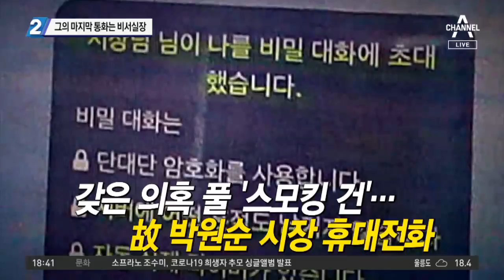‘박원순 마지막 통화’는 고한석 전 비서실장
■ 방송일 : 2020년 7월 15일 (수요일)
■ 진행 : 김종석 앵커
■ 출연 : 김태현 변호사, 이도운 문화일보 논설위원, 하종대 보도본부 선임기자, 장예찬 시사평론가

[김종석 앵커]
결국 박 전 시장이 마지막 선택을 한 장소에서 발견된 그의 휴대전화 한 대가 핵심 증거가 될 것 같습니다. 통화를 한 사람 가운데 유출자가 있을 수도 있으니까요. 경찰은 오늘 박 시장과 마지막 통화를 한 고한석 전 서울시 비서실장을 조사했습니다. 하종대 국장, 박 시장과 1시 30분쯤에 마지막 통화를 했더라고요?

[하종대 보도본부 선임기자]
서울시에서 박원순 전 서울시장과 가장 친한 사람이 고한석 전 비서실장이라고 볼 수 있는데요. 현재까지 나타난 걸로는 이분이 서울시 간부 중에서는 생전 가장 마지막으로 통화한 사람이에요. 9일 오후 1시 39분입니다. 이분 말로는 성추행 사실을 언론보도를 통해서 알았다고 했어요. 그런데 내용을 보면 저분이 마지막 통화를 했을 뿐만 아니라 이날 오전에는 공관에 혼자 가서 박원순 서울시장과 독대를 하고 이야기합니다. 이런 것들을 보면 피소된 사실과 관련해서 논의했을 가능성이 높아요, 그러나 지금 어떤 이야기를 했는지 전혀 이야기해주지 않습니다. 적어도 지금 현재 이 사건을 제대로 밝히려면 고한석 비서실장이나 임순영 젠더 특보 이런 분들이 사실을 사실대로 이야기해야 합니다.

[김종석]
김 변호사님은 어떻게 보세요? 마지막 통화 때 어떤 내용을 이야기했을지 짐작이 되십니까?

저는 피소 사실을 알았을 거라고 봅니다. 임순영 특보가 3시에 들어갔을 때는 몰랐을 거예요. 그런데 만약 그때 고소장 접수를 알았다면 박원순 시장이 일정 다 취소하고 그 이야기부터 이야기하죠. 그런데 오후 일정 마치고와서 현안 대책회의 하는데 젠더 특보가 들어왔습니다. 젠더 이슈가 매일 있습니까? 아닙니다. 젠더 특보가 현안에 들어갔다는 이야기는 그게 제일 중요한 그날 이슈라는 겁니다. 뭘까요? 아마 그 시점에는 고소장이 접수된 사실을 인지했을 가능성이 높다. 그리고 그 다음날 마지막 통화하고 공관에서 독대하고 했을 때 과연 피소 사실을 모르고 이야기했을까. 저는 그럴 가능성은 굉장히 낮다고 봅니다. 그러니 지금이라도 고한석 전 실장이 진실을 밝히고 문제를 풀고 가는 것이 피해자에게도 더 이상 죄를 짓는 게 아닌 거다.

[김종석]
경찰은 통신영장까지 신청한 상태입니다. 이도운 위원님, 경찰이 다소 뜨뜻미지근하게, 발 빠르게 움직이지 않는 것 아니냐. 삼우제 좀 지내고난 다음에 휴대전화 포렌식 작업을 하고 그 안에서 증거를 찾는 게 아니냐는 태도가 논란이 되고 있습니다.

[이도운 문화일보 논설위원]
지금 관할 경찰서인 성북경찰서에서 수사를 하고 있는데요. 서울북부지검의 지휘를 받고 있습니다. 그런데 많은 사람들이 기대하는 만큼의 속도를 내지는 못하는 것 같습니다. 우선 경찰은 사망 원인에만 집중해서 수사하겠다고 하는데요. 일단 휴대전화 포렌식을 성공하면 그 안에서 굉장히 많은 자료가 나오지 않겠습니까. 일단 비판하는 쪽에서 보면 경찰 역시 유출 의혹 등 여러 가지 의혹에 연관될 수도 있지 않느냐. 그러니 이것은 경찰보다는 검찰이 맡아서 신속하게 수사하는 건 어떠냐는 의견들이 갈수록 힘을 얻는 것 같습니다.